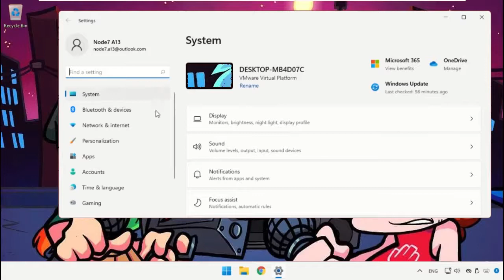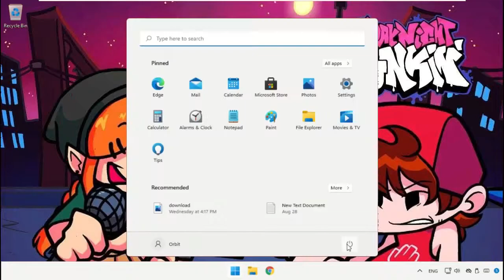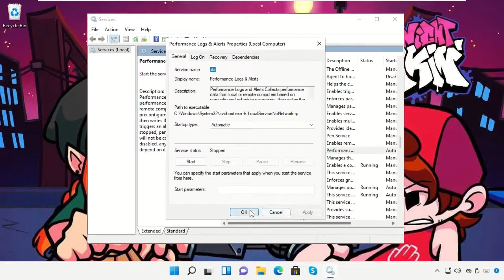Windows 11 verzögert und langsam | Windows 11 Verzögerungskorrektur | Windows 11 verzögert und einf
Windows 11 verzögert und langsam | Windows 11 Verzögerungskorrektur | Windows 11 verzögert und einfriert | Windows 11-Lag-Problem

1. Operating System with 32 bit / 64 bit
2. Computer Model or Manufacturer
3. Program you are trying to open.

windows 11
how to fix windows 11 lag problem
how to speed up windows 11
fix windows 11 lag problem
how to fix windows 11 lagging
how to solve windows 11 lag problem
windows 11 slow problem fix
how to fix keyboard lag on windows 11
how to solve windows 11 slow
how to
windows 11 lagging problem solved
how to fix lag problem for windows 11
windows 11 lag when opening programs
how to fix pc laptop lag problem for windows 11

Tutorial : [ Windows 11 verzögert und langsam | Windows 11 Verzögerungskorrektur | Windows 11 verzögert und einfriert | Windows 11-Lag-Problem ]